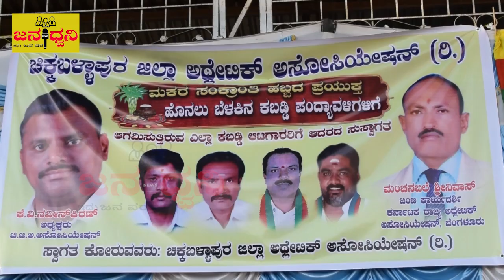ಸಂಕ್ರಾಂತಿ ಹಬ್ಬದ ಪ್ರಯುಕ್ತ ''ಜಯ ಕರ್ನಾಟಕ'' ವತಿಯಿಂದ ಕಬ್ಬಡ್ಡಿ ಪಂದ್ಯಾವಳಿ|| jana Dwani News